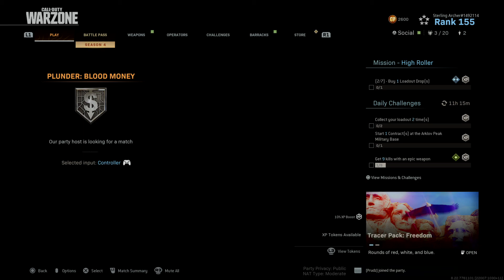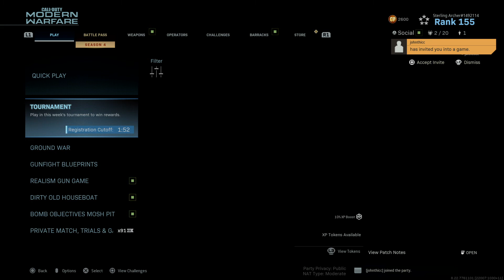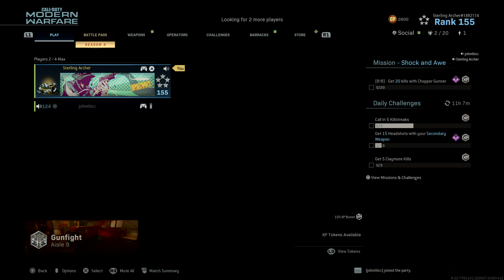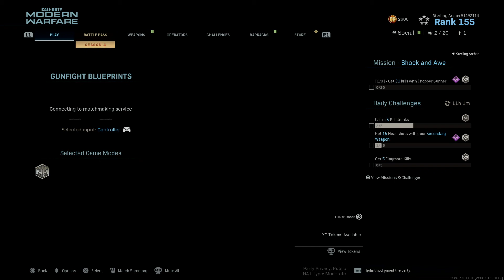Call of Duty®: Modern Warfare®_20200712151048